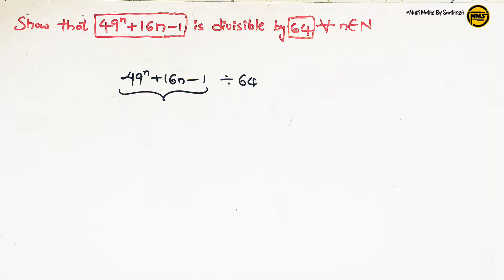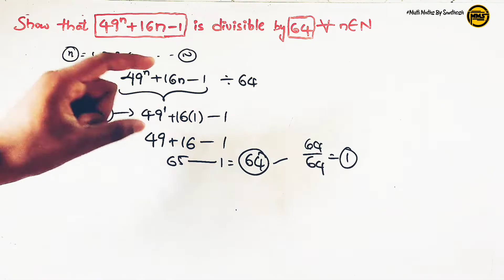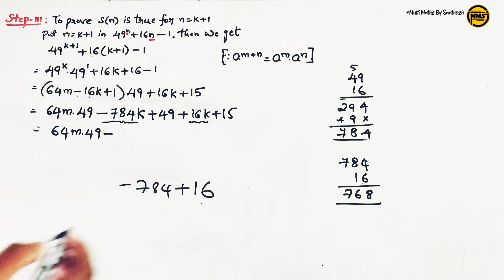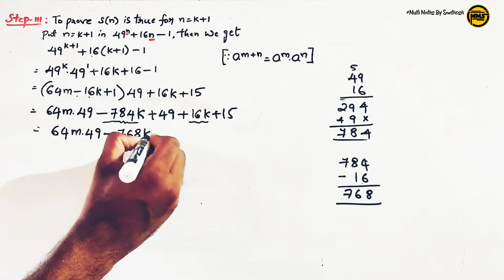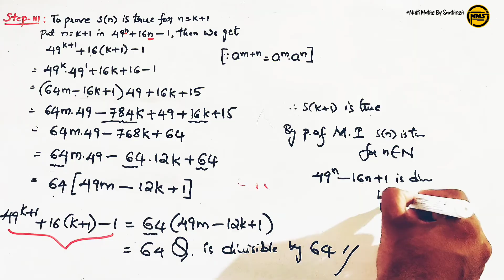mathematical induction class 11 important questions telugu|#8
mathematical induction class 11
mathematical induction class 11 important questions
mathematical induction class 11 important questions telugu
mathematical induction class 11 important questions 2023
mathematical induction class 11 important questions 7 marks
mathematical induction class 11 7 marks important questions explanation
mathematical induction important questions explanation
11th maths mathematical induction important questions
mathematical induction problem in telugu
mathematical induction divisibility sums
mathematical induction divisibility sums in telugu